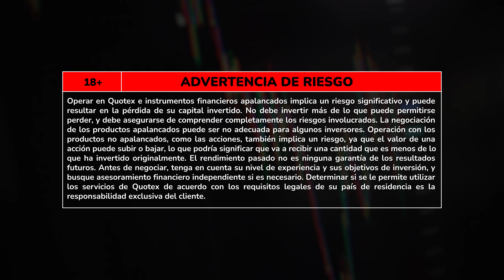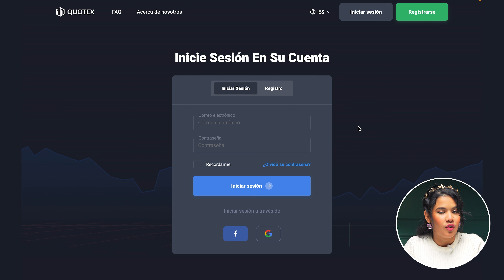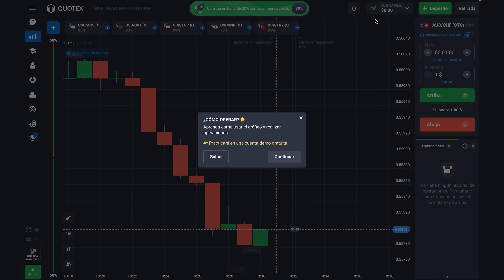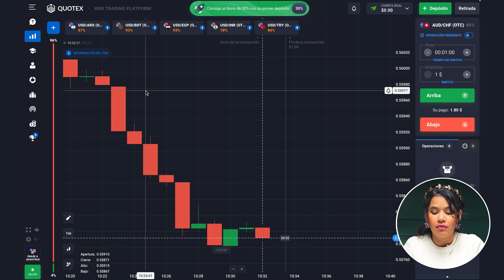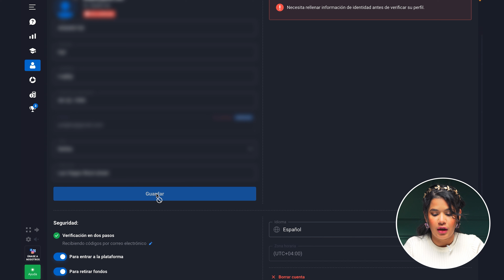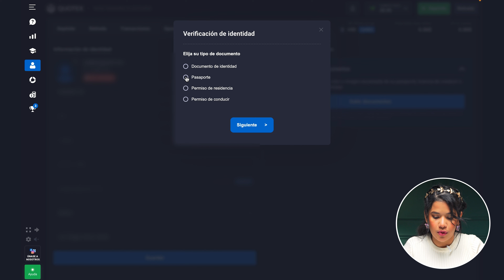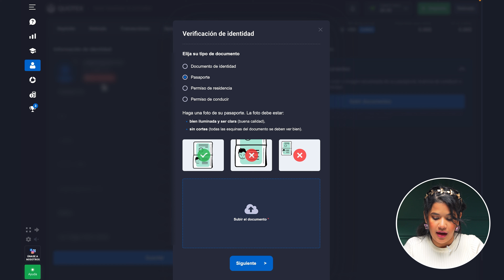Cómo Crear Una CUENTA QUOTEX y Pasar el Registro y la Verificación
¡Hola, chicos! Soy Francisca Trader. ¡He decidido crear una guía comercial completa para principiantes! Bienvenido al primer vídeo de mi curso completo de trading. Aquí aprenderá todo lo que necesita saber sobre Quotex y el comercio de opciones binarias.

Precaución: Participar en el comercio opciones binarias conlleva un riesgo significativo, con la posibilidad de pérdidas sustanciales. Asegúrese de cumplir con las leyes de su país y estado antes de participar. Está prohibido operar con Quotex o productos similares si no lo permiten las regulaciones locales. Este vídeo educativo y de entretenimiento no pretende ser un consejo de inversión.